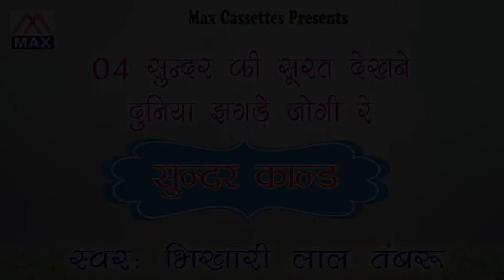Sunder Ki Surat Dekhne # Haryanvi Ragniya # Kissa U P Ka Sunder Kand # Bikhari Lal Tawar # Jai Karan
# Title :- Bhari Bhir Shadare Ander Khari Sadak Pe Hogi Sunder Ki Surat Dekhne Duniya Jhagre Jhogi Hogi Re                                                                                                                           # Album :- Haryanvi Ragni Kissa U P Ka Sunder Kand
# Language :- Haryanvi Ragniya                                                                                                                                  # Singer :- Bikhari Lal Tawar                                                                                                                                         # Lyrics :- Jai Karan                                                                                                                                              # Music :- Hans Raj And Party                                                                                                                                                                                                                                                                                                                                                                           # Recorded At :-Rama Super Sound Studio By Kuldeep                                                                              # Produced By :- Rajesh Ajmani :- 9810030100